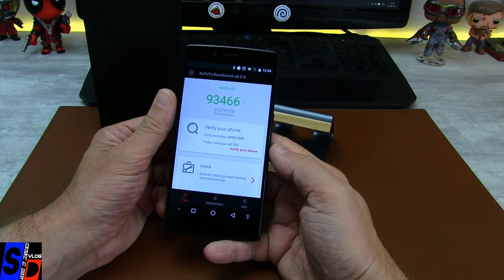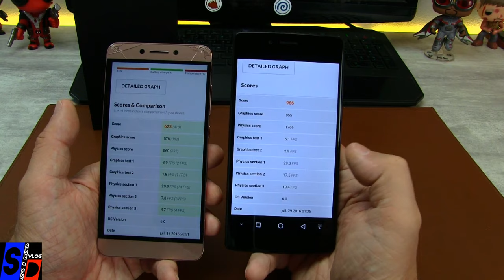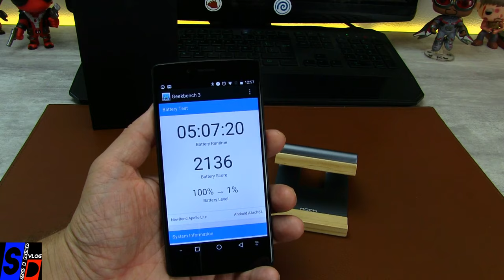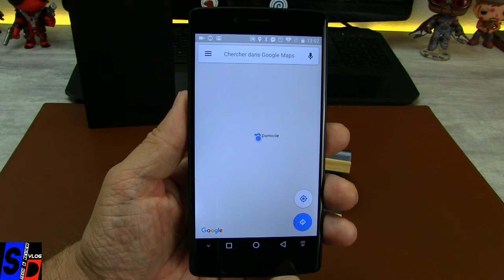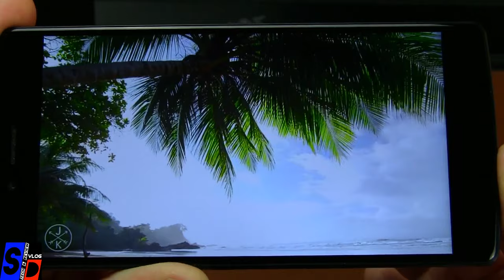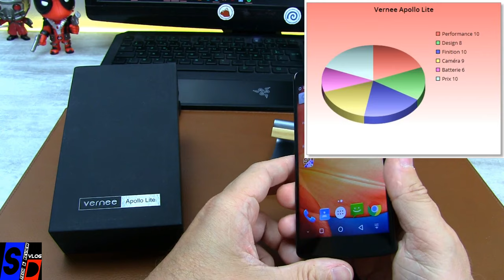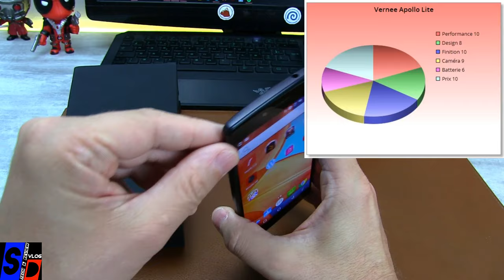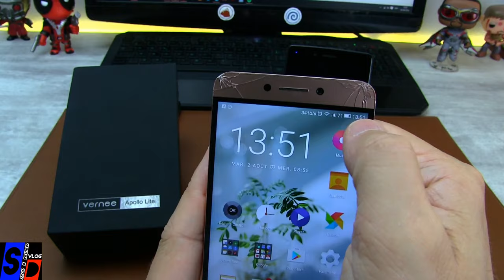VERNEE Apollo Lite - TEST et MATCH Vs LeEco X620 - Le Meilleur des smarphones à 200 euros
TechVlog-92

TEST complet et petit MATCH rapide contre le X620 de LeEco Letv du nouveau modèle VERNEE, le Apollo Lite.
Un vrai flagship killer qu'est ce modèle pourtant pas annoncé de cette façon (biensûr en attendant le prochain) alors découvrez nos résultats et notre conclusion
Surtout n'hésitez pas à nous laisser un commentaire, nous vous répondrons rapidement enfin on essaiera ;)